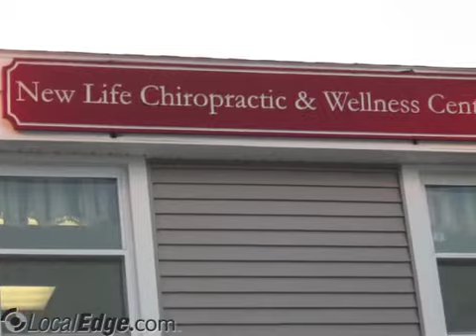Dr Benjamin M Ryan Georgetown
Dr Benjamin M Ryan